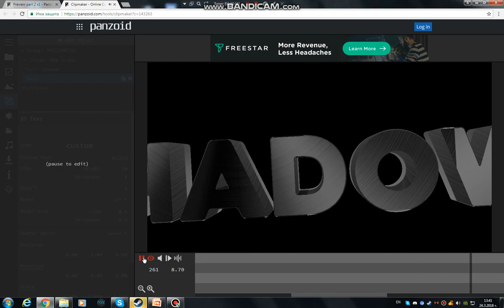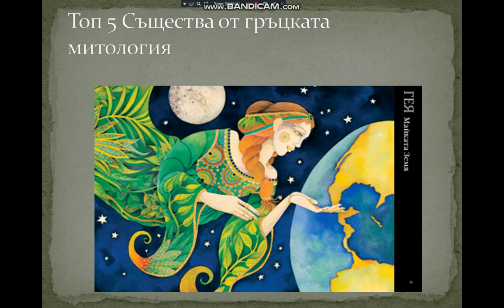Топ 5 Същества от гръцката митология